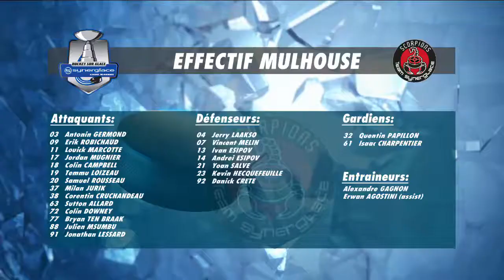Jokers de Cergy-Pontoise - Scorpions de Mulhouse (26/09/20) : le résumé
Résumé de la rencontre de la saison 2020/2021 opposant les Jokers de Cergy-Pontoise aux Scorpions de Mulhouse. Images Fanseat.

06:15 - Norbert Abramov (Jesse Pelamo) 1-0
15:24 - Milan Jurik (Danick Crête, Jonathan Lessard) 1-1
19:24 - Erik Robichaud (Kevin Hecquefeuille, Bryan Ten Braak) 1-2
53:31 - Sam McCormick (Timothée Franck, Brien Diffley) 2-2
59:07 - Pierre-Charles Hordelalay (Max Kalter, Toni Kluuskeri) 3-2